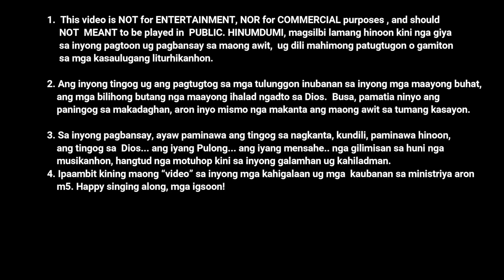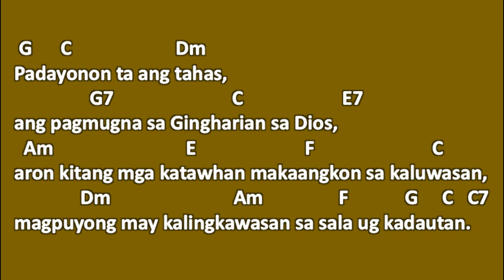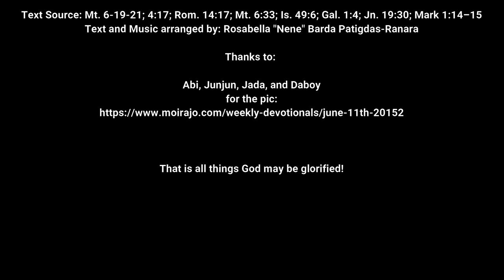Padayonon Ta ang Tahas - RBPatigdas-Ranara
Alternatibong awit sa Panahon sa Kwaresma, sa Kasaulugan sa Siete Palabras (ika-6 nga Pulong) o di ba kaha sa Santos nga Misa atol sa pagpangalawat.

Kamo na gyud ang maatingong moayo pagkanta niini...
Malipayong pagbansay-bansay, mga igsoon.